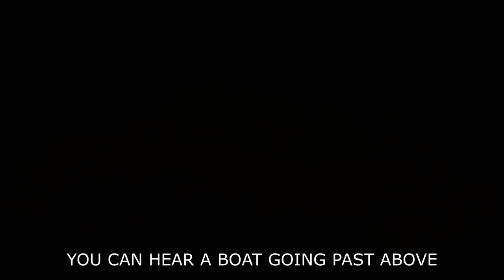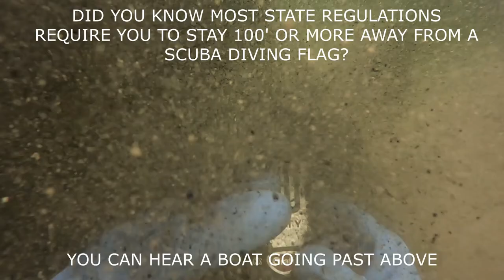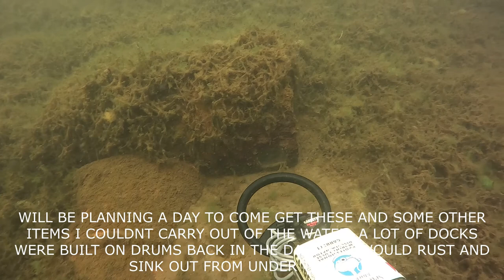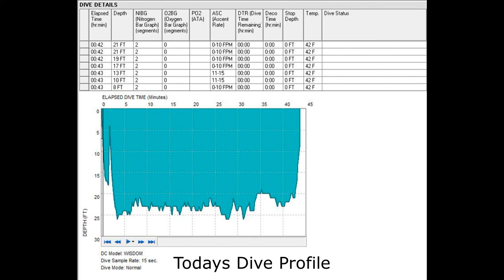SCUBA Diving - Metal Detecting. 35-40" Muskie, My first wallet, & I found an old wood boat!!!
I was greeted by a 35-40" Muskie when I stepped off the boat and went under! You can see a lot of springs in the lake bed. Found the usual trash going down the drop off. Found my first wallet on this trip. Also found an old wooden boat that has been down there for some time!